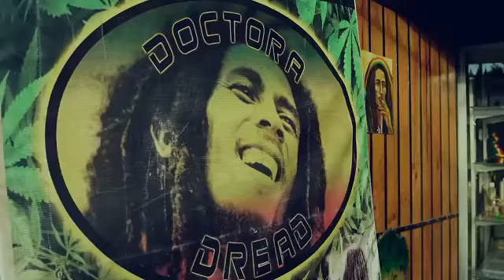TOP LEGRAND - LAST NIGHT ( Official VIDEO)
X-TRA RAP FORUM